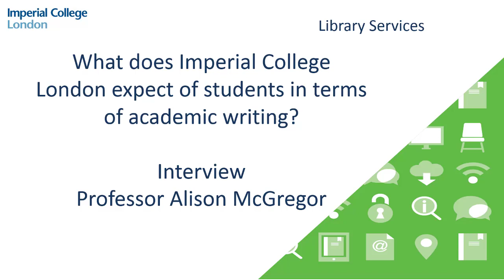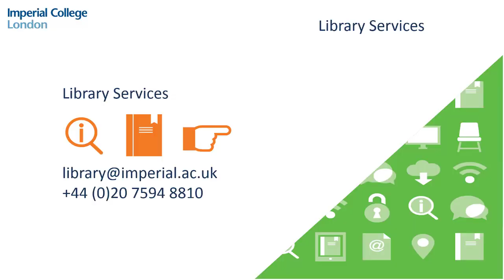What does Imperial College London expect of students in terms of academic writing?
An interview with Professor Alison McGregor